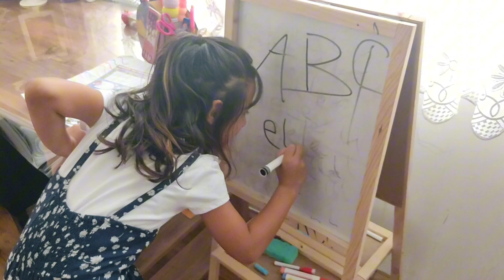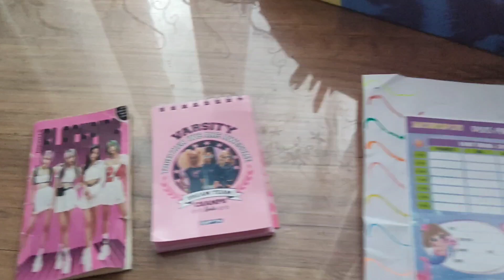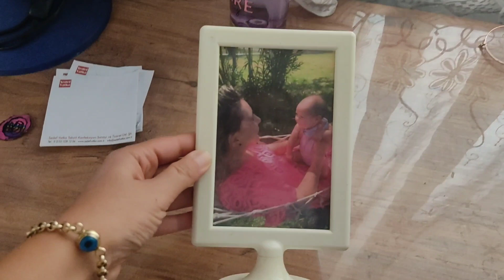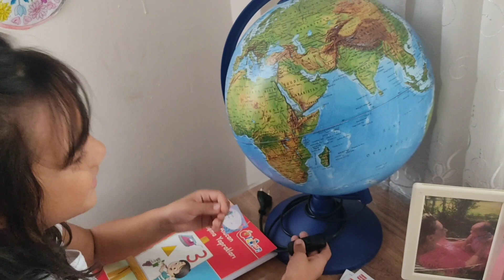UMAY'IN ODASI, ODA TURU, UMAY'IN ODASI NASIL